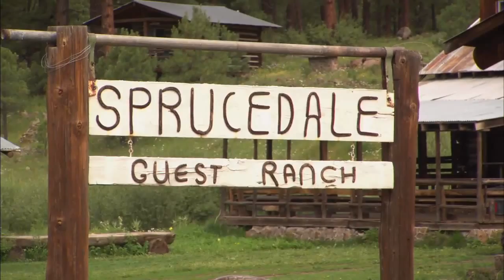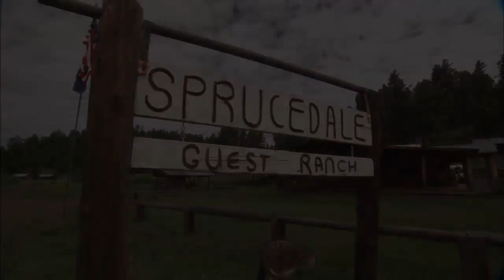Rustic Retreat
Rustic, cozy and scenic the  Sprucedale Guest Ranch in Alpine will reawaken your inner cowboy or cowgirl and answer your call for a home on the range.